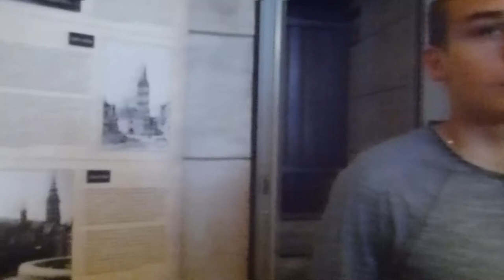Magdalene Church Tower in Buda Castle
View from the Tower